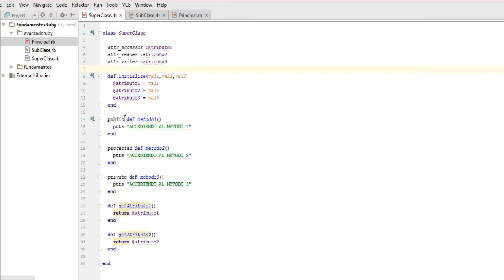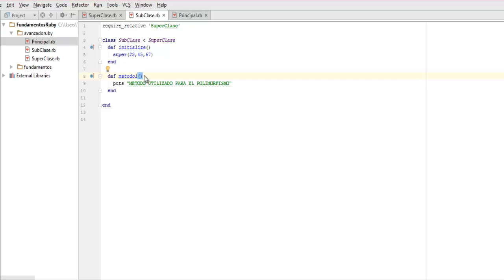15.- Orientado a Objetos en Ruby - Polimorfismo